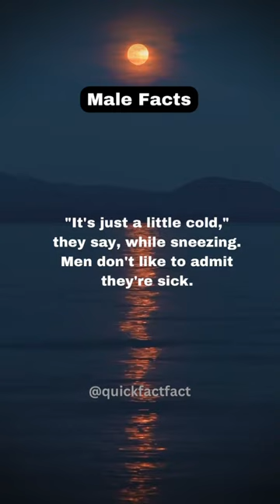Men often downplay illness symptoms…..